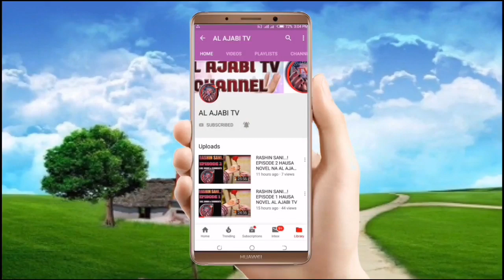Renanki Zanyi - Episode 8 Hausa Novel (Labari me cike da tsantsar soyayya)